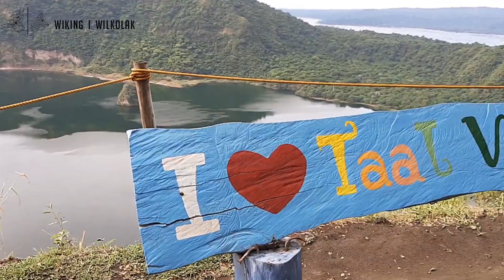Zwiastun: Pocztówka z Azji 2019 | Wiking i Wilkołak na urlopie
Trzy państwa, 10 wysp, niezliczone plaże i atrakcje. To wszystko zobaczyliśmy podczas podróży na Filipiny. Przy okazji odwiedziliśmy Singapur i Kuala Lumpur.